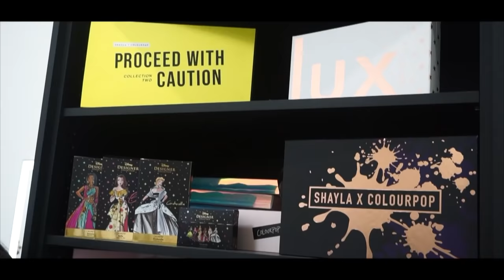"NEW" Colourpop Pretty Fresh Concealer + I'm On Their WEBSITE :)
S U B S C R I B E H E R E

▶︎My Skincare Book "Crystal Clear" -EBook

🔴  PRODUCT DEETS
-ME ON COLOURPOPS WEBSITE!!!

-Colourpop Pretty Fresh Collection
*Concealers Used*
-Pretty Fresh Dark 175N
-Pretty Fresh Med Dark Tan Warm
-Pretty Fresh Deep Dark 285N

-Hourglass Veil Primer
-Makeup Forever Concealer: 51

-Juvias Place Concealer: 12
-Sonia Kashuk Sponge
-Black Radiance Banana Powder
-Covergirl Full Spectrum Powder
-Becca Tigerlily Brush (may be discontinued)

-Colourpop Pretty Fresh Spray
-Urban Decay All Nighter Summer Solstice

-Shirt: Ross

💻Video edited by:
Aubrey Migashkin

1007 N. Sepulveda Blvd #748